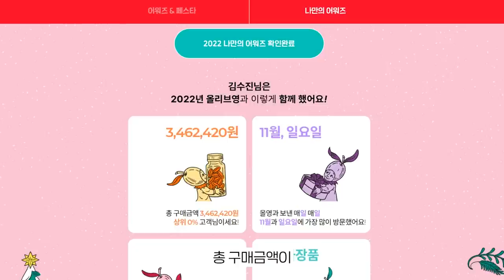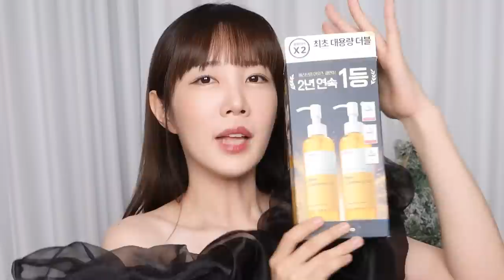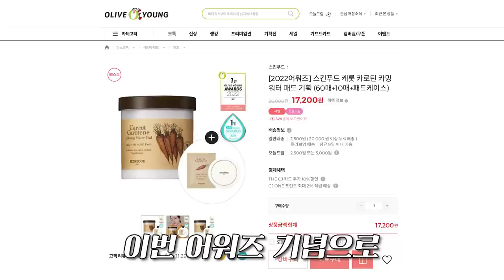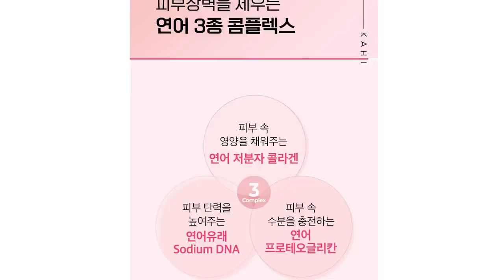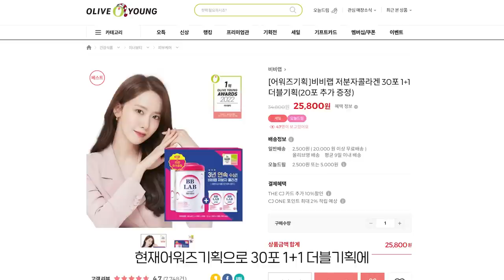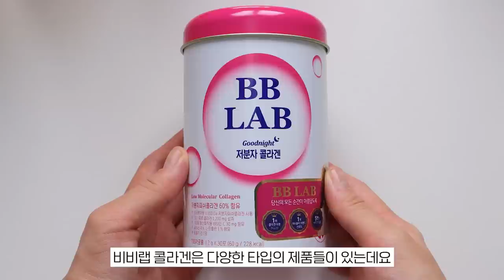2022 올리브영 카테고리별 1위 몽땅리뷰!!! (쿠션, 클렌징, 틴트, 패드, 이너뷰티, etc.)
마녀공장 퓨어 클렌징 오일 (클렌징 1위)
(올영 판매상품: 마녀공장 퓨어 클렌징 오일 300ml x 2 더블기획)
49,000원 ▶︎29,900원

클리오 킬 커버 더 뉴 파운웨어 쿠션 (베이스 메이크업 1위)
(올영 판매상품: 클리오 킬커버 더뉴 파운웨어 쿠션 기획(본품+리필+와인잔2p+마커펜))
34,000원▶23,800원

롬앤 쥬시 래스팅 틴트 베어그레이프 (립 메이크업 1위)
(올영 판매상품: 롬앤 쥬시 래스팅 틴트)
9,900원 ▶8,400원

스킨푸드 캐롯 카로틴 카밍 워터 패드 (패드 1위)
(올영 판매상품: 스킨푸드 캐롯 카로틴 카밍 워터 패드 기획 (60매+10매+패드케이스))
26,000원▶17,200원

가히 멀티밤 (크림 1위)
(올영 판매상품: 가히 멀티밤 리필형 기획세트)
74,000원 ▶ 49,000원

필리밀리 아이메이크업 브러시세트 5종 (미용소품 1위)
(올영 판매상품: 필리밀리 X 30일상점 한정 콜라보 아이메이크업 브러시세트 5종
15,500원 ▶ 13,200원

클린 웜코튼 EDP(향수 1위)
(올영 판매상품: 클린 웜코튼 올리브영 단독 한정판 기획세트(랜덤 롤러볼 5ml*3종 기획))
93,000원 ▶ 65,100원

비비랩 저분자콜라겐(이너뷰티 1위)
(올영 판매상품: 비비랩 저분자콜라겐 30포 1+1더블기획(20포 추가 증정)) 34,800원 ▶ 25,800원